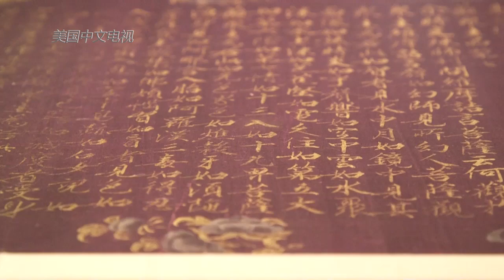揭秘6件大都会博物馆从未展出的镇馆之宝【美国华人圈】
纽约大都会博物馆的新展《别有洞天：中国古代艺术与神祗》于8月24号开幕，透过多年馆藏，探讨绘画、雕塑、版画等不同形式的艺术，表现宗教、神祗和民众的精神世界，强调了中国古代信仰的混融流通。多件镇馆之宝首次亮相。